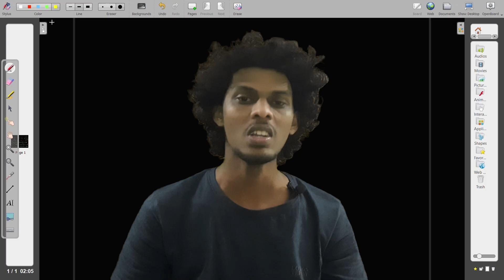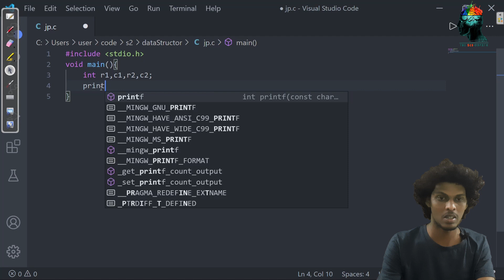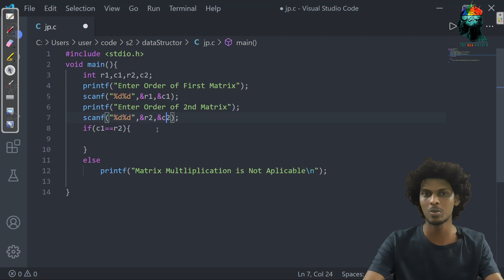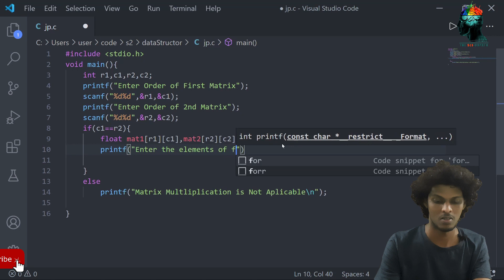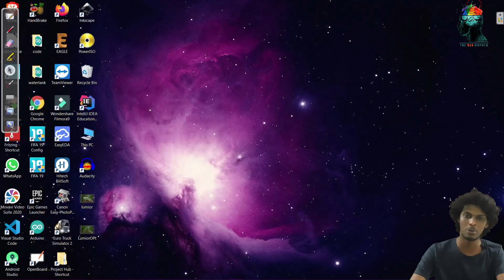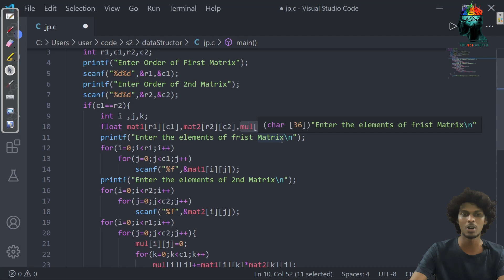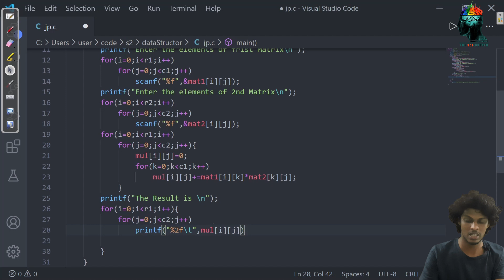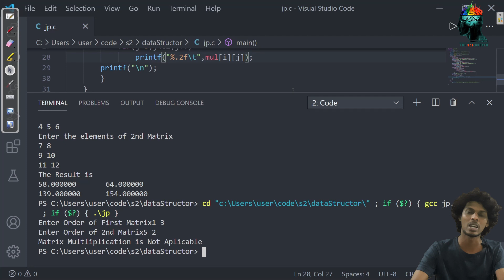C language basic for beginners, episode 38_ Matrix Multiplication ,(malayalam)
Hello everyone, I am doing a new tutorial about computer programming in c, as part of a few requests i had been receiving recently, with programming being an essential aspect of working with arduino, follow along in this epic journey of computer programming to master programming skills in a much friendly and easier way...